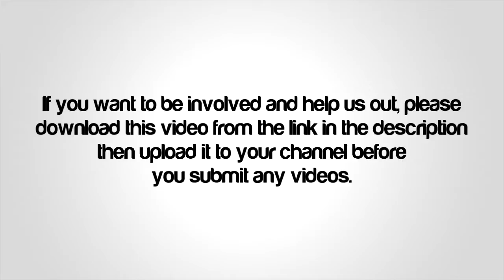Bristol Movement Promo Video